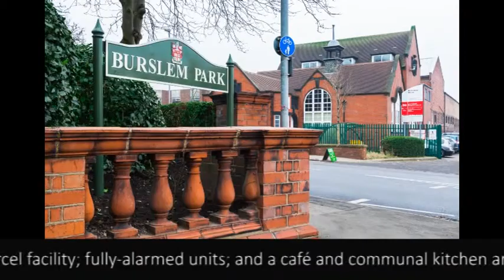Burslem Enterprise Centre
Burslem Enterprise Centre has 32 workspaces ranging from 11-71m² that can be let on monthly licence .

The centre is located on Moorland Road opposite the picturesque Burslem Park, and within walking distance to Burslem town centre.